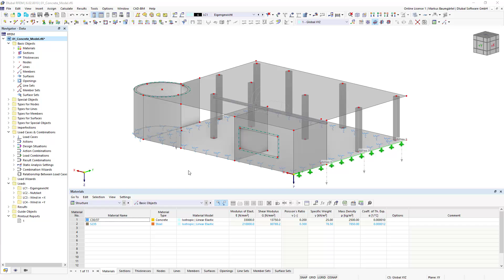[EN] FAQ 005260 | Est-il possible de calculer une sélection de cas de charge, de combinaisons de ...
Question :
Est-il possible de calculer une sélection de cas de charge, de combinaisons de charge et de combinaisons de résultats ? En particulier avec les grands modèles, vous ne souhaitez pas toujours que tous les cas de charge soient calculés.

Réponse :
Oui, cette opération possible. Pour ce faire, cliquez sur « Calculer » dans la barre de menu et sur « Pour calculer ... ».

La boîte de dialogue « À calculer » s'ouvre et vous permet de sélectionner les cas de charge/combinaisons de charge et les additions à calculer.

Le calcul commence par un clic sur « OK ».